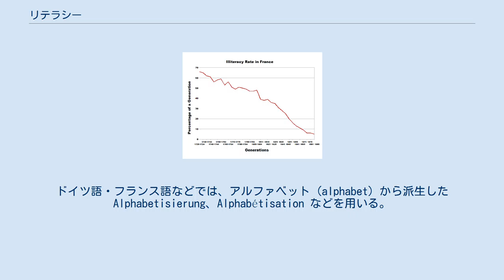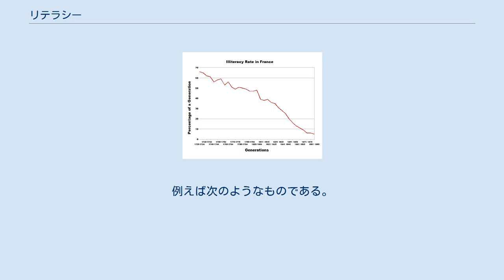リテラシー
リテラシー（英: literacy）とは、原義では「読解記述力」を指し、転じて現代では「（何らかのカタチで表現されたものを）適切に理解・解釈・分析し、改めて記述・表現する」という意味に使われるようになり（後述）、日本語の「識字率」と同じ意味で用いられている。
 ちなみに、古典的には「書き言葉を正しく読んだり書いたりできる能力」と言う限定的に用いられる時代もあった。
 元々は「書き言葉を、作法にかなったやりかたで、読んだり書いたりできる能力」を指していた用語。
 英語では、ラテン語の literatus（教育を受けて字を知っている者）から派生した literate の名詞形 literacy を用いる。
ドイツ語・フランス語などでは、アルファベット (alphabet) から派生した Alphabetisierung、Alphabétisation などを用いる。
 その後この用語は、様々に類推的・拡張的に用いられるようになり、一般的には「なんらかの分野で用いられている記述体系を理解し、整理し、活用する能力」を呼ぶようにもなっている（例：「会計リテラシー」など）。
そしてまた、「書かれた（印刷された）言語に限らず、様々な言語、コミュニケーションの媒体（例えば、ボディランゲージ、画像、映像 等まで含む）を適切に読み取り、適切に分析し、適切にその媒体で記述・表現できること」などを指すようになってきている。
また「情報がある形で提示されるに至った経緯や、発信者が隠そうとしている意図や目的まで批判的に見抜く能力」まで指すようになってきている。
このように、現代には様々な新しいリテラシーがある、と考えられるようになっているのである。
→現代的なリテラシー 20世紀に放送メディアが発達し、人々はそれらの影響を大きく受けるようになったが、そうしたメディアで情報操作や世論操作が行われ、様々な問題が生じることが増えるにつれメディア・リテラシーの重要性が説かれるようになった。
一段高い視点から、「送り手の悪しき意図を見抜き、流されている情報をそのまま鵜呑みにせず、その悪影響を回避する能力」まで指すようになっている。
近年では、社会の情報化が進み（情報化社会）、多様で大量の情報が流れ、人々は良くも悪くもそれに影響を受けることが多いため、「情報リテラシー」の重要性は指摘されている。
 各領域の人々は、それぞれの領域で特に必要とされる記述・表現体系を扱う能力を「リテラシー」と呼ぶようなことが行われている。
放送メディアの解読・分析・発信が必要とされる人々の間では「リテラシー」と言えば、メディア・リテラシーを指し、コンピュータを扱う技術が必要な職場では、リテラシーと言えば「コンピューター・リテラシー」を指し、会計関係者の間では「リテラシー」と言えば、財務諸表等の会計情報を扱う能力を指す、といった調子である。
 欧米では古典的な意味も新しい意味もどちらもliteracyやAlphabétisationなどと呼んでいるが、日本語では古典的意味はすでに「識字」という訳語で定着しているので、新しい意味のほうだけが「リテラシー」と呼ばれ、結果として二つが呼びわけられているような状態にもなっている。
 フランスにおける、18世紀および19世紀の、書き言葉が読めない人々の率。
1720年ころの段階では、読み書きができたフランス人は約35%にすぎなかったことが読み取れる。
その後、教育制度や社会環境の改善によって、書き言葉を読める人々を増やしてきた。
 現代の世界各国の大人の識字率。
（出典：CIA Factbook） 話し言葉というのは、耳が聞こえ声が出せる人ならば、一般的に言えば、何ら教育を受けたことがなくても、幼い時から日々家族と接しているうちに、いつのまにかそれなりにそれを使うことができるようになる。
ところが、書き言葉を扱う能力はそうではなく、基礎段階の訓練が意図的に行われないと身に付かない。
現在では先進国と呼ばれている国々でも、ほんの数百年前まで、書き言葉を扱うことができる人々の割合はかなり小さかった。
多くの国家が、様々な意図のもと、国民の識字率を改善する政策を打ってきた。
だが、現代でも識字率が低いままに留まっている国・地域もまた多く存在する。
 書き言葉を読んだり書いたりできないということは、しばしば「書き言葉を伴って成立している様々な領域との接点を失うこと」、「教育が十分に受けられないということ」、また「読み書きを前提とする社会制度や地位には組み入れられても...